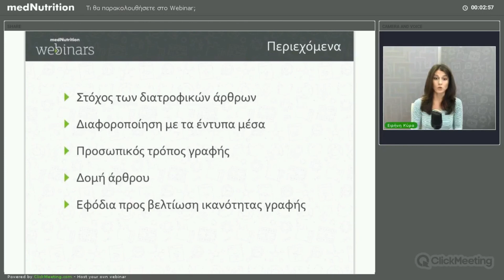medNutrition webinar «Κερδίστε το κοινό σας με αποτελεσματικότερα διατροφικά άρθρα»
Στο νέο webinar του medNutrition θα έχετε τη δυνατότητα να δείτε ποιος είναι ο στόχος των διατροφικών άρθρων, ποια είναι η διαφοροποίηση ενός διαδικτυακού άρθρου από τα έντυπα μέσα, πως θα αποκτήσετε το δικό σας προσωπικό τρόπο γραφής, ποσο σημαντική είναι μια σαφής δομή στα άρθρα καθώς και γλωσσικά και συντακτικά tips που θα βελτιώσουν τον τρόπο γραφής σας.